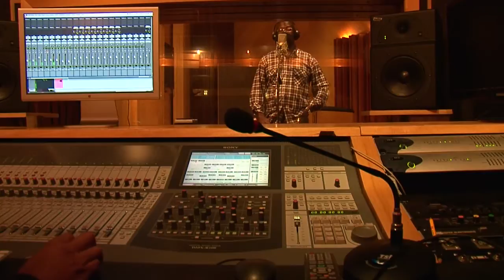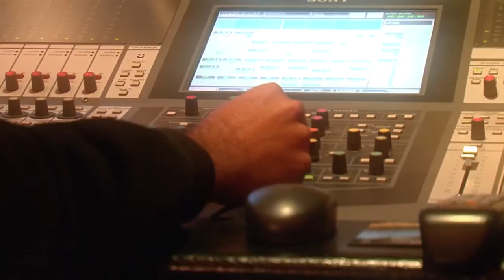Marcelo Santos lança PARADOXO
Aguardado para o final do ano, o novo CD do cantor terá 13 canções com arranjos inovadores.
Com canções que foram compostas em meio as mais diversas situações, resultado de experiências com Deus que certamente falarão aos corações.

De acordo com Marcelo Santos o novo álbum tem por objetivo despertar a igreja sobre algo que não podemos perder: a visão, além da insegurança de uma geração nos dias do cumprimento da palavra em Mateus 24, e da importância de observar o caráter cristão para identificar a verdadeira unção na vida de alguém.
Gravado na cidade do Rio de Janeiro nos meses de agosto e setembro, o álbum é produzido pelo trompetista Jessé Sadoc Filho que vem se destacando no campo da música instrumental e popular brasileira. Ele não poupa elogios ao trabalho do cantor:
"Marcelo, além de um ótimo cantor, é também um ótimo compositor. Creio que as nossas ideias sobre as músicas foram convergentes em quase todo o projeto, o que é bastante produtivo. Temos visto a aprovação de Deus em tudo. O disco contém 13 canções originais, sendo que duas delas são de minha autoria, e a regravação de uma recordação da década de 70. Este álbum terá uma sonoridade voltada para o que seria um grupo de música tradicional de uma igreja, com sopros, vocais etc. Acredito que o povo de Deus que está voltado para o trabalho de música irá se identificar bastante em vários aspectos deste trabalho."

Conheça um pouco sobre o produtor do CD Paradoxo
Jessé Sadoc -- Trompetista
Nasceu no Rio de Janeiro. Iniciou os estudos com o pai, aos 8 anos Participou das Orquestra Sinfônica Jovem do RJ e Orquestra Sinfônica do Teatro Municipal, onde permanece até hoje, como trompetista co-principal.
Atuou como solista das Orquestras Sinfônica Brasileira e Sinfônica Nacional da Universidade Fluminense. Integrou vários conjuntos de música de câmara como: Quinteto Brasileiro de Metais, Quinteto Contemporâneo Metal, Metal Transformação etc.
Vem se destacando no campo da música instrumental e popular brasileira, com shows no Brasil e exterior, ao lado de grandes nomes como Arthur Maia, Pascoal Meirelles, Ed. Motta, Titãs, entre outros.
(Fonte:Site PróMúsica)

Com informações da Assessoria da CPAD Music (Ana Santos)
Redação CPAD WEB